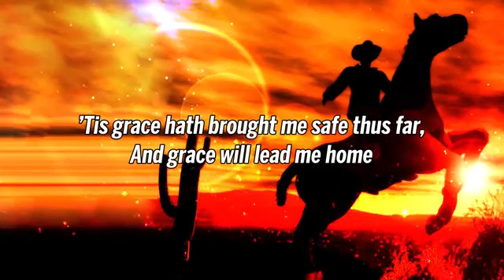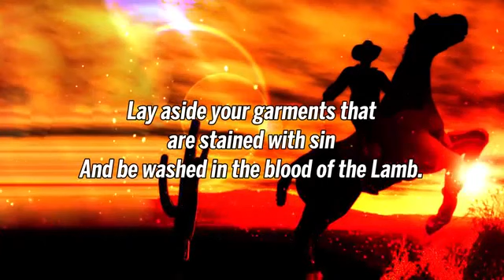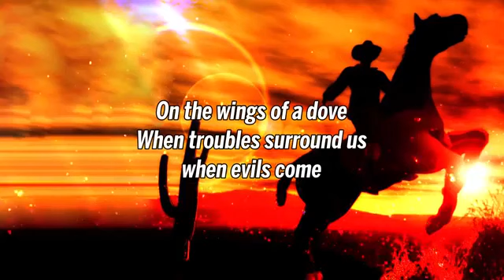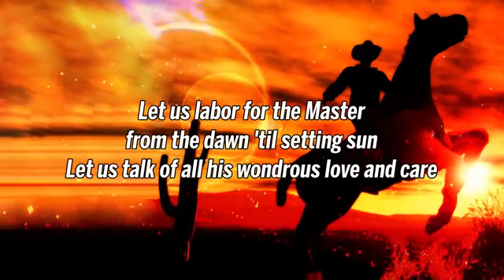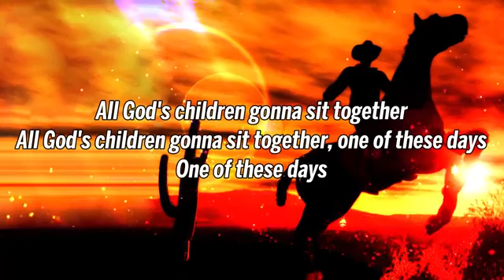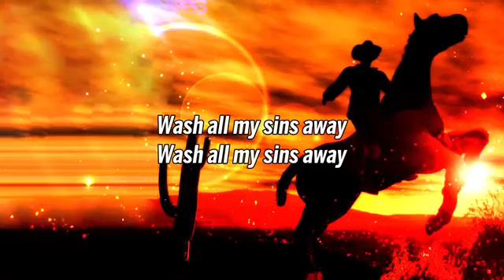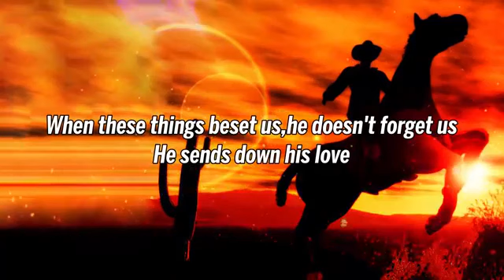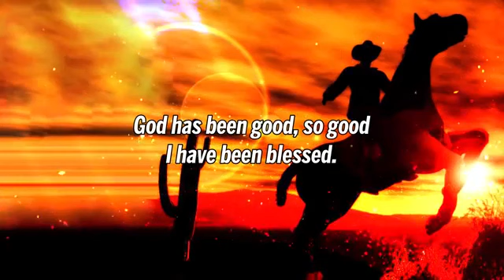Best Old Country Gospel Songs With Lyrics - Top Classic Country Gospel Hymns Songs